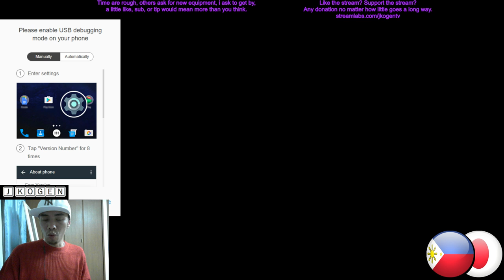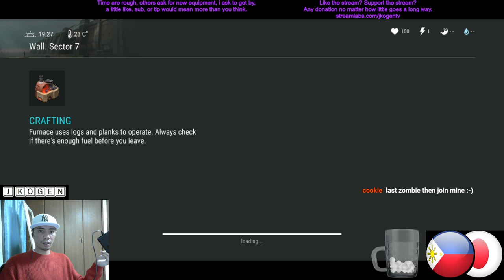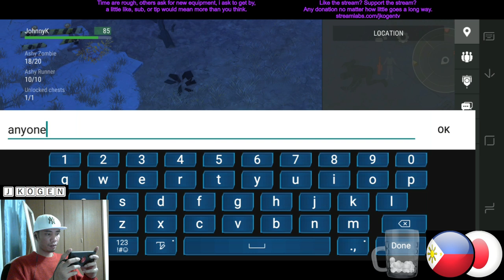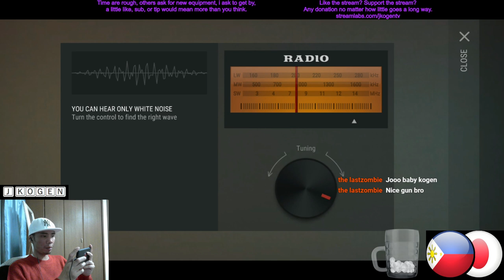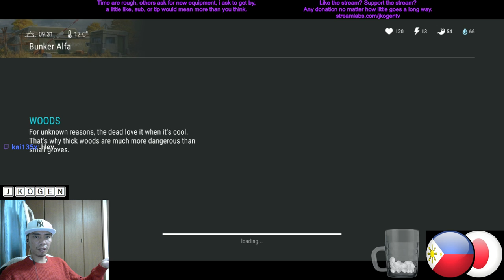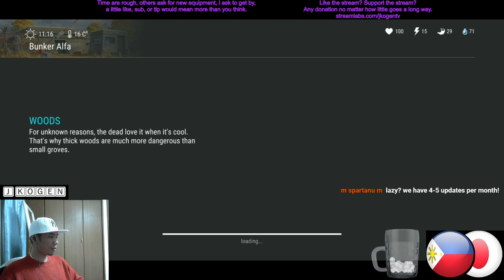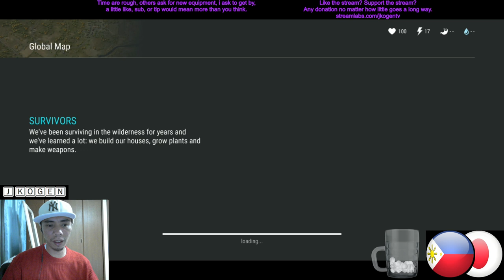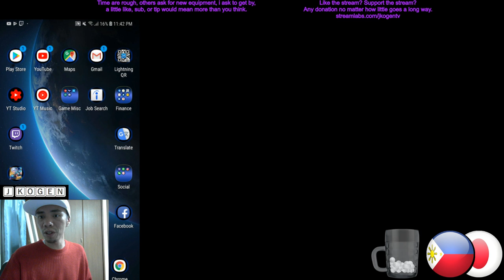New Update 1.11.2 on Christmas Eve!!!!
I was streaming Mobile Legends just now and someone
happened to inform me that a new update is out.. so.
As always enjoy hope you enjoy the stream.
Cheers!